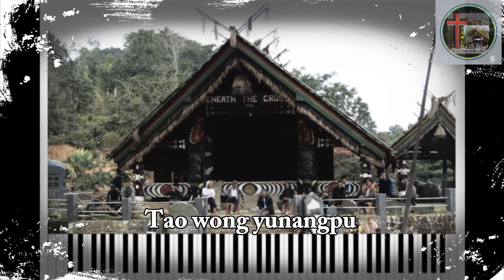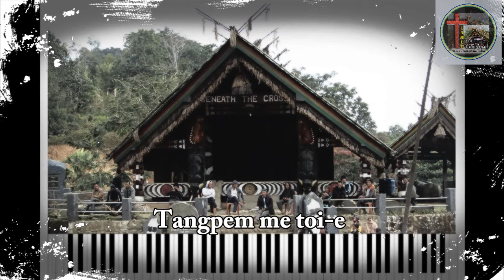Konyak Hem No. 418: "U JINGNE MEINANGKI" (It is Well With My Soul)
Some of the letter "U" must be read as "U with diaeresis (double dot above)"  in the lyrics. Sorry for the inconvenient.